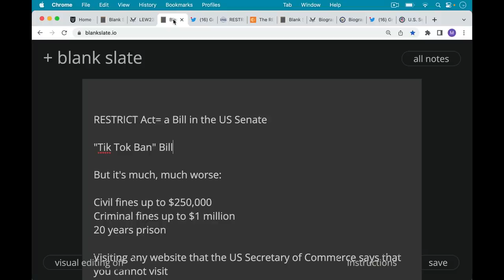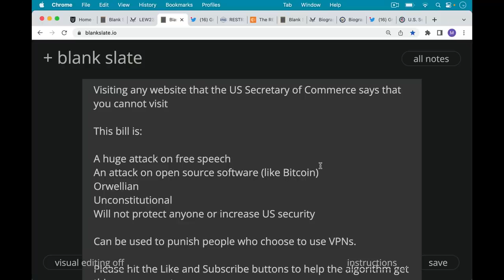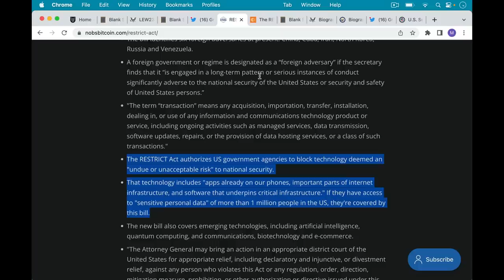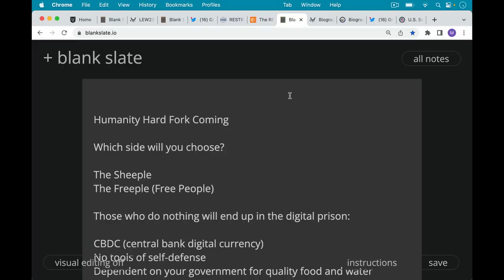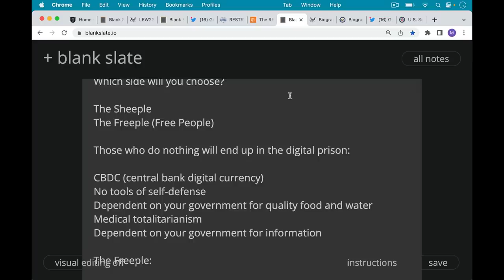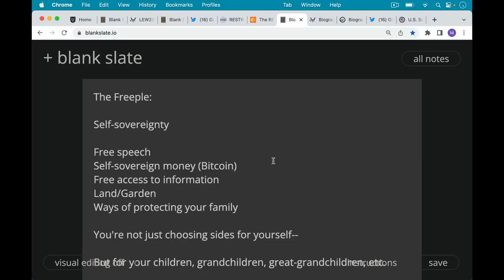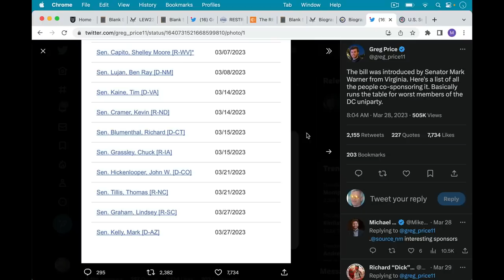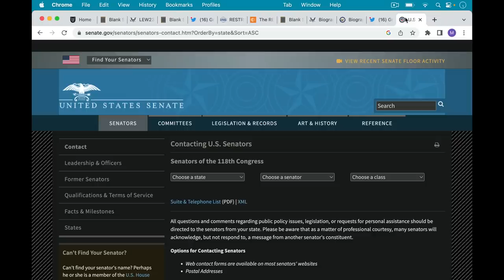US Digital Prison (Emergency)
In this video, I discuss the RESTRICT Bill in the US Senate that seeks to control free access to information on the internet and the sovereign ability to use open-source software.

If this bill becomes law, it will give the US government unconstitutional power to fine and imprison people for simply using the internet in self-sovereign ways. It also seeks to attack open-source software like Bitcoin.

This bill must be opposed at all costs. Please contact your senator today and tell them to vote against this bill: